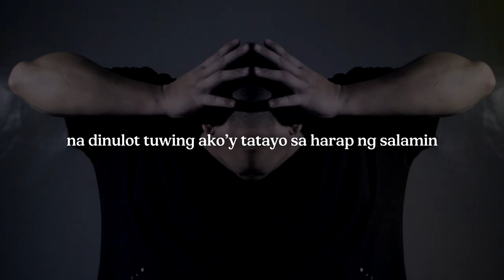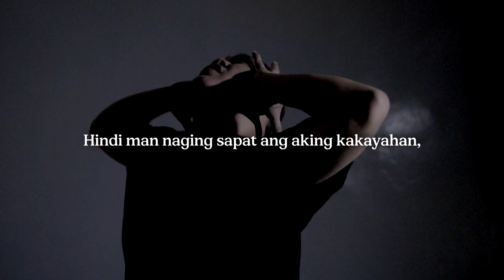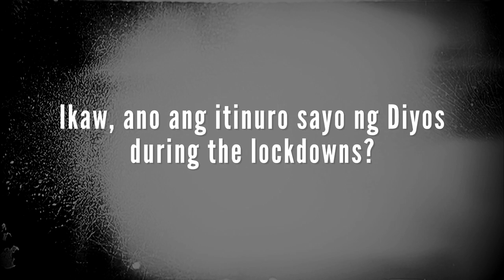Turning Frustrations to Worship | Lessons from Lockdown